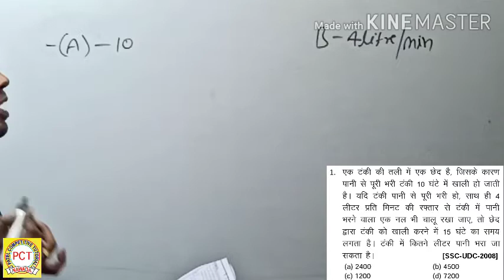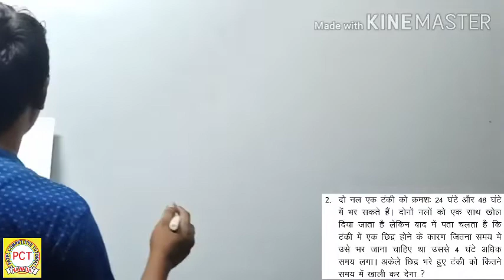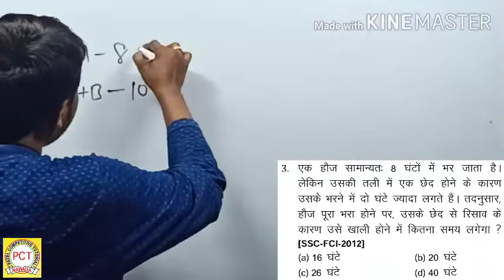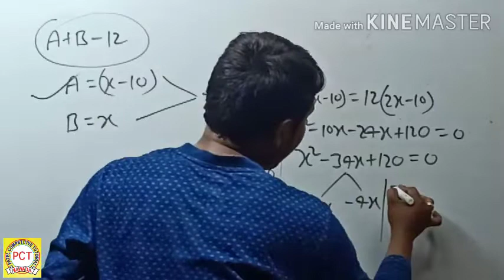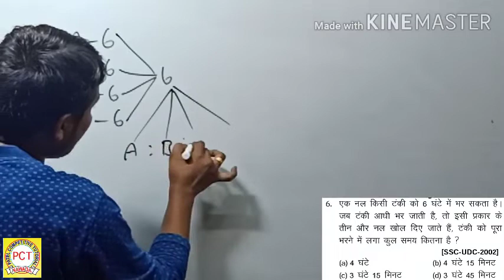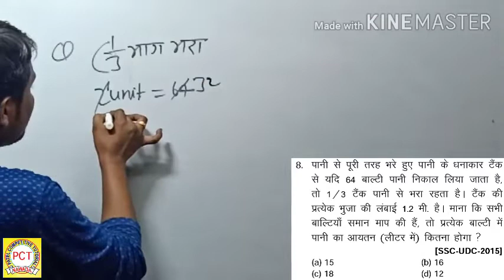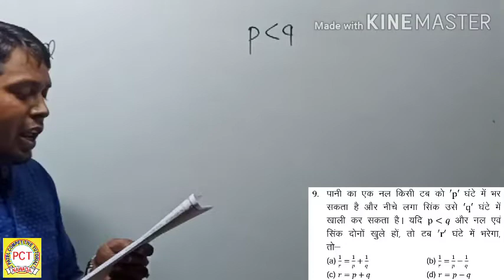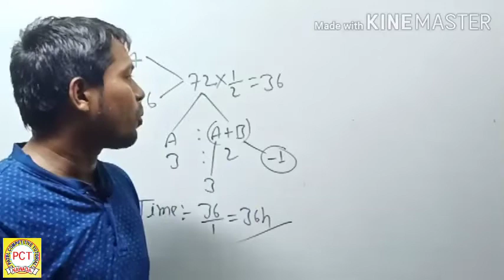PIPE & CISTERN 3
BANKING SSC CGL LDC MTS RAILWAY AND ALL COMPETITIVE EXAM BY-K. K. PATEL